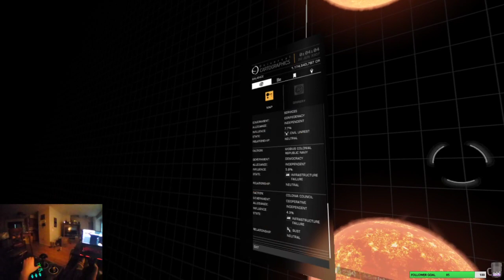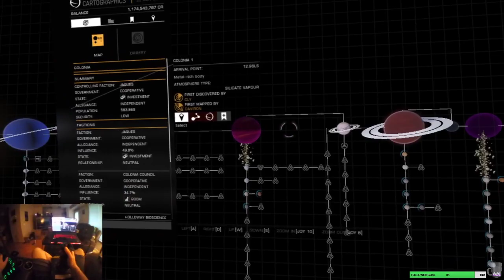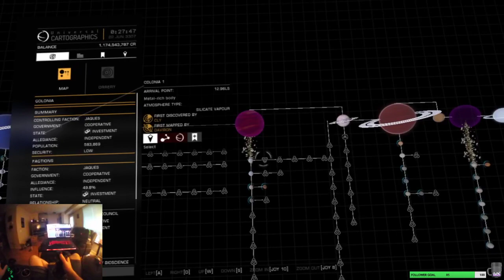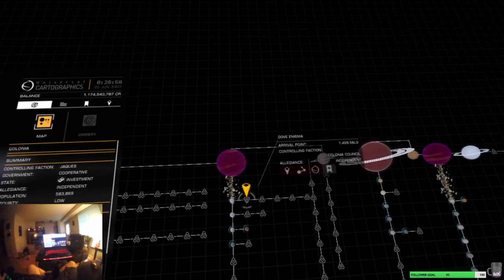VR Only Elite Dangerous Finding a home in Colonia